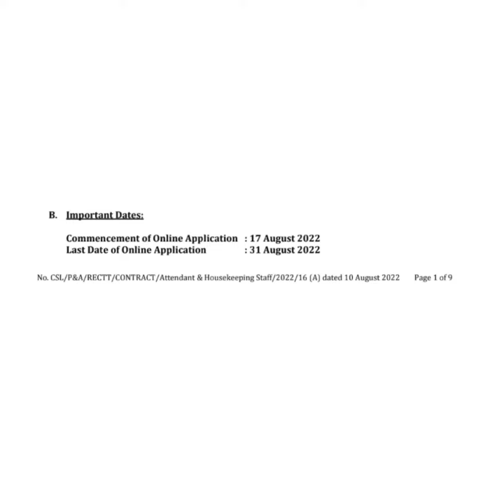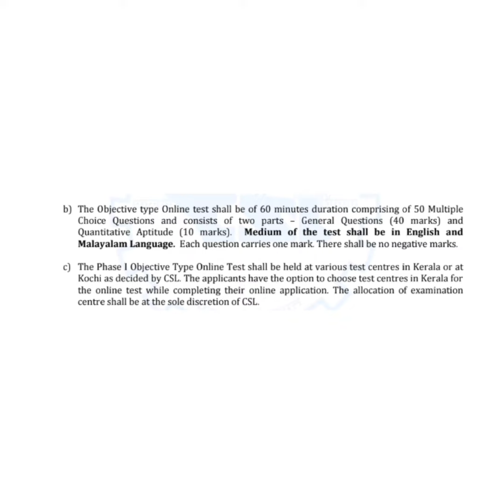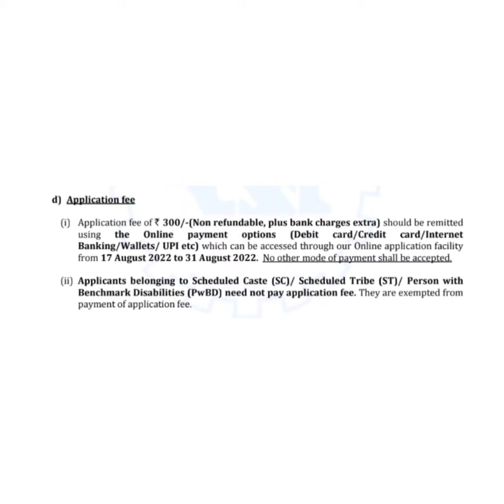😍 COCHIN SHIPAYRD ൽ അടിപൊളി ജോലി നേടാം !! ഏഴാം ക്ലാസ്സ് മാത്രം മതി , PHYSICAL ഇല്ല